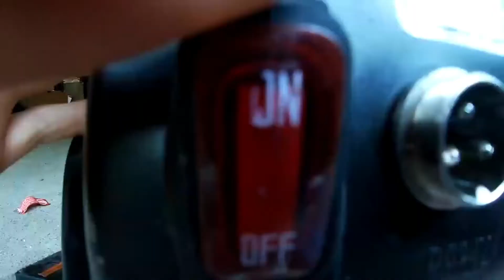Wench part 3 trailer